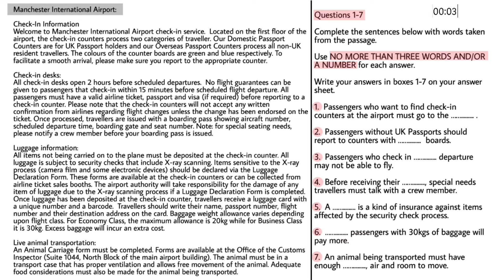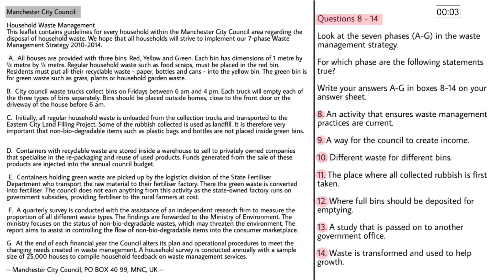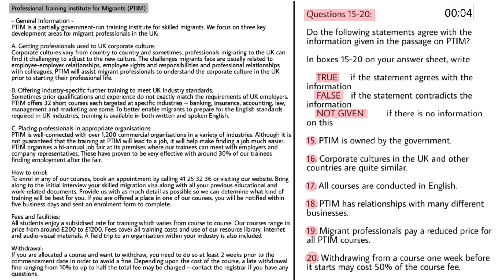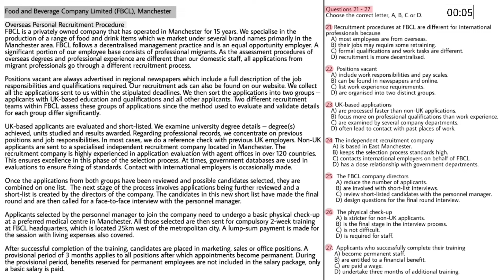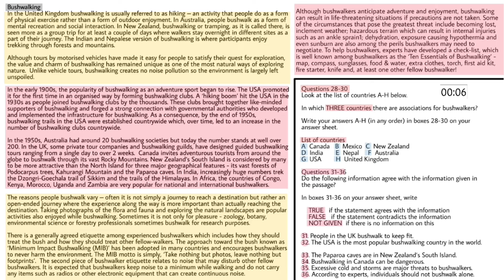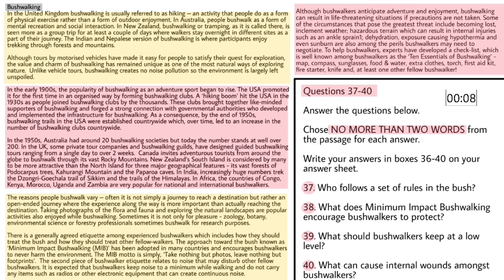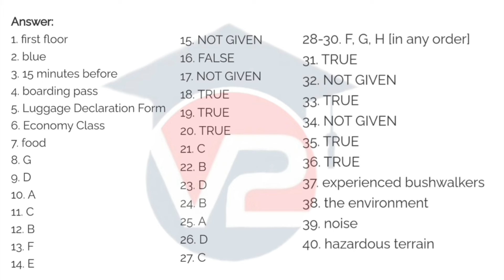IELTS GENERAL READING PRACTICE TEST | V2 IELTS | 19 MARCH 2024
GT IELTS READING PRACTICE TEST WITH ANSWERS 19 MARCH 2024

cambridge ielts 14
examword speaking
bestmytest ielts
cambridge 10
task 1 academic
ielts academy
idp india ielts
ielts b1
ielts advantage writing task 2
ielts advantage writing
britfort academy
ielts academic 15
idp exam registration
cambridge listening test 1
ielts advantage writing task 1
idpieltsindia
idp official site
task 2 academic
british council listening practice test
ets ielts
british council online test
cambridge ielts general training
gt reading test
gt reading test
ielts mini
cambridge 15 reading test 3 answers
cambridge 9 reading test 1 answers
cambridge 10 reading test 2 answers
ielts advantage reading
cambridge 12 test 5 reading answers
cambridge 9 reading test 4 answers
ielts cambridge academic reading